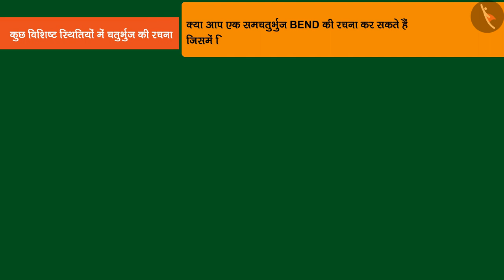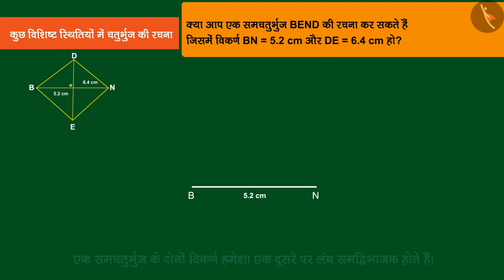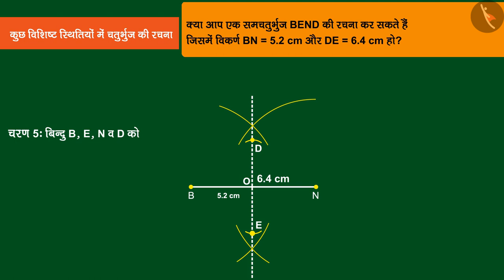विशिष्ट चतुर्भुजों की रचना|Part 2/3|Construction:special cases of quadrilaterals|Hindi|Class 8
विशिष्ट चतुर्भुजों की रचना|Part 2/3|Construction:special cases of quadrilaterals|Hindi|Class 8 | प्रायोगिक ज्यामिति | कक्षा 8 | NCERT | प्रायोगिक ज्यामिति

Construction of special cases of quadrilaterals | Practical Geometry | Grade 8 | NCERT | Practical Geometry

Welcome to part 2 of Construction of special cases of quadrilaterals. In this video, we will discuss various examples of Construction of special cases of quadrilaterals.